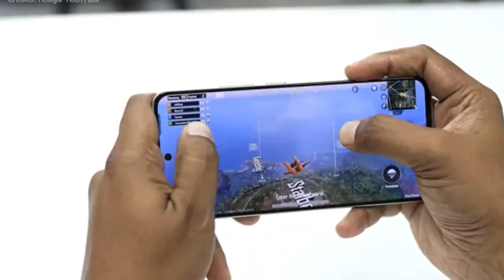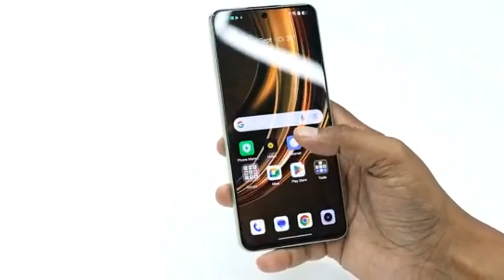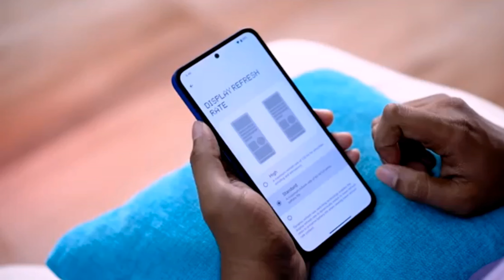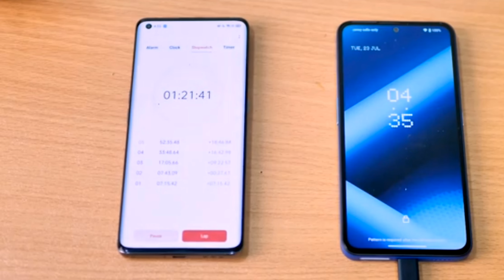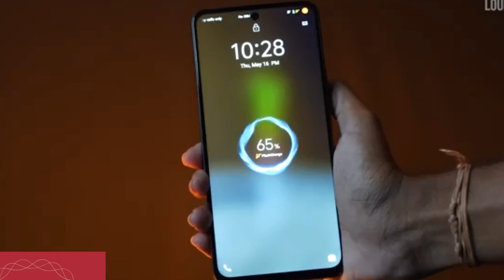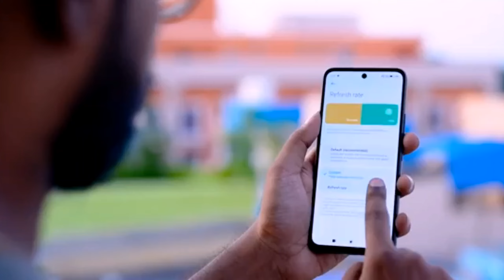Under ₹15000 Best 5 G Phones November 2024 | Divaa Store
Hey everyone! Welcome back to Divaa Store! Today, we're talking about a super-hot topic: the best smartphones under 15,000 rupees. Whether you’re looking for great cameras, a powerful battery, or smooth performance for gaming, I've got you covered with some amazing options that pack a punch without breaking the bank!

Please check the video for more details.